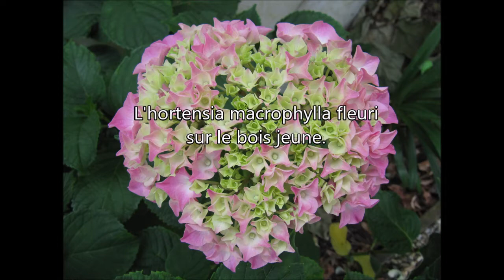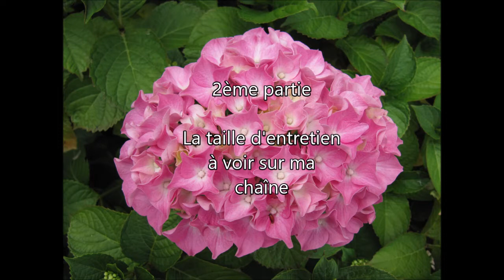Tailler un hortensia macrophylla (hydrangea) Partie 1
Taille de floraison, comment et quand tailler un Hydrangea macrophylla, l'hortensia à grosses fleurs des fleuristes, fin février début mars. Cette taille permet de favoriser la production de fleurs. L'hortensia fleurit sur le bois de l'année précédente, de couleur brun foncé. Il convient donc de conserver un maximum de bourgeons présent sur ce bois. Si vous rabattez trop ce genre d'hortensia, il ne fleurira pas cette année.

Suivez le lien ci-dessous pour voir toutes mes créations.